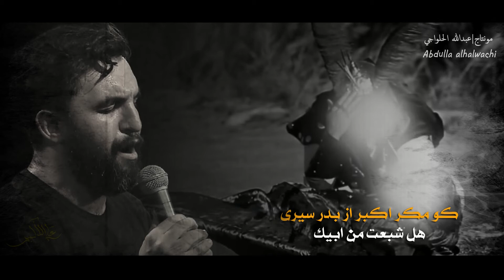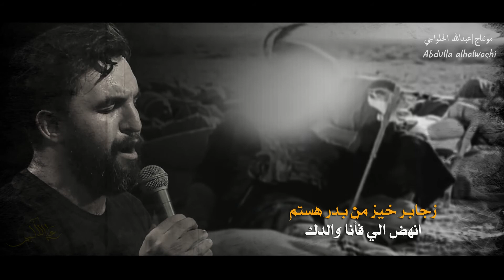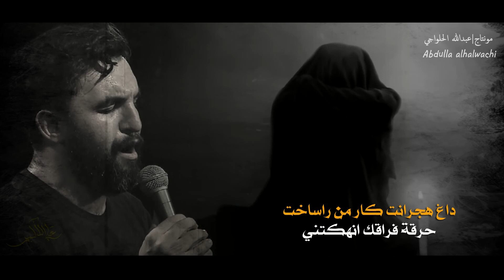علي الأكبر | حميد عليمي | عزاء إيراني مترجم للعربية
علي الأكبر ع

مترجم للعربية